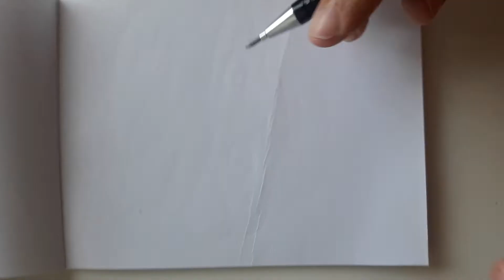Happy Christmas. Papai Noel #1